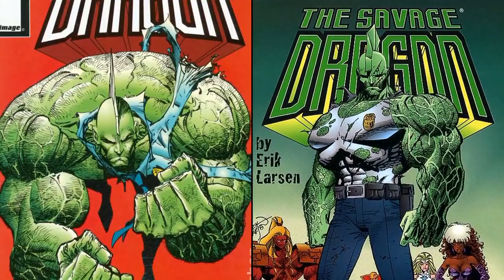Who is Image Comics' Savage Dragon? "Whatcha gonna do when he comes for you?"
This video explores the abilities, powers, and origin of the Image Comics character "Savage Dragon." From crawling out of a burning field near Chicago unharmed and with amnesia, having superpowers that stem from his Krylan alien physiology, reluctantly joining Lt. Frank Darling and the Chicago Police Department to fight against superhuman criminals called superfreaks, having early run-ins with the supervillain named Overlord and his Vicious Circle organization, having several relationships and children including his son Malcolm who could be considered the "new" Savage Dragon, readers discovering his forgotten origins as the tyrannical Emperor Kurr, being part of many crossover comics with other Image characters as well as popular characters from other comics brands, to having a rich history and record print run with his legendary creator Erik Larsen; Let's take a look at this original Image Comics superhero, and the powerful long (alien) arm of the law. This includes a short, canon character biography and my own opinionated "Sage Rating," which I use to give ratings of comic book and science fiction characters.